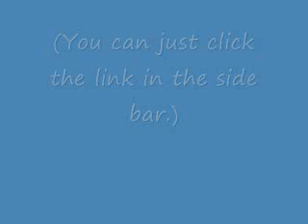Attention YouTube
to see the awesome video that I worked so hard on, but was blocked on YouTube because of these dumb copyright laws that I don't think even exist.